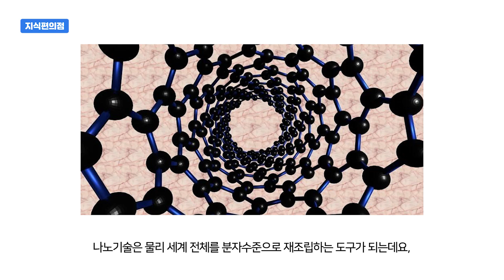[Eng] [읽은척책방] 특이점이 온다 : AI가 사람을 능가하는 날이 진짜로 올까?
오늘 소개해 드릴 책은 인공지능의 미래를 이야기 할 때 가장 많이 응용되는 책이기도 하고, 가장 많은 논란을 불러일으킨 책이기도 합니다. 하지만 대중들이 이 책에서 주장하는 바를 조금 잘못 알고 있기도 하죠. 바로 레이 커즈와일의 "특이점이 온다"입니다.